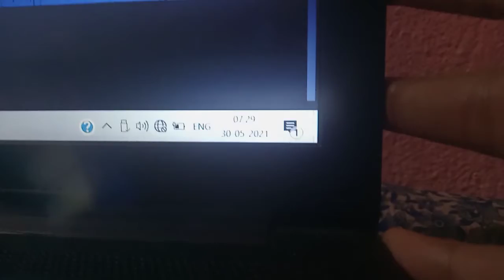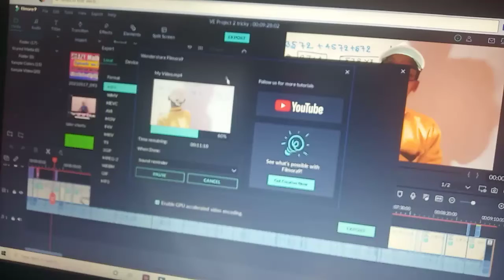Maine Sabhi ke lie chay banaya l prince k vlogs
so gise agar apko vlog aacha laga hoga to bideo ko...

ok bye 🙂